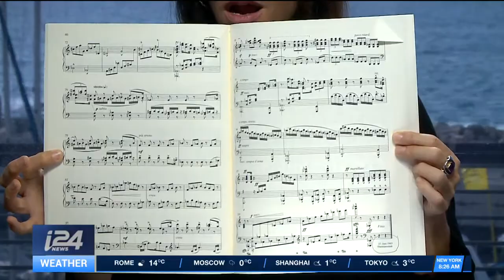Honoring Jewish Composers During Holocaust